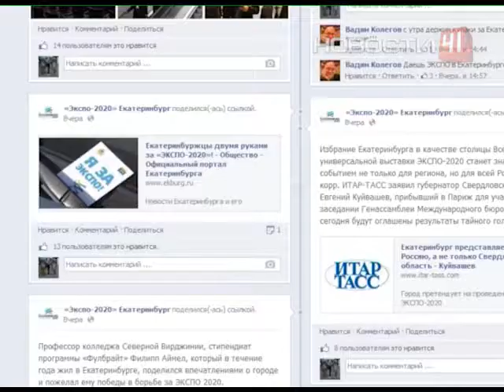Многие екатеринбуржцы опечалены итогами...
... голосования за столицу ЭКСПО-2020

Но этот результат -- уже прорыв, и проекты, которые были созданы, на бумаге не останутся